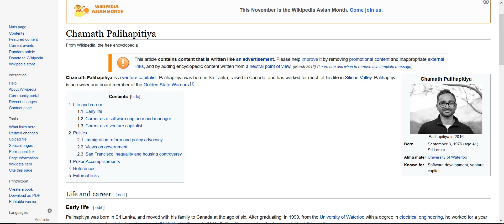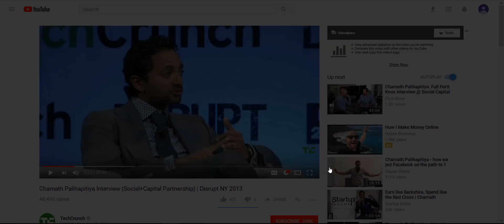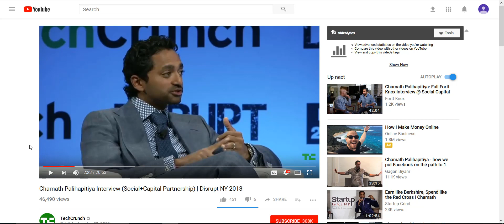Billionaires on Bitcoin: Chamath Palihapitiya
Find out what billionaire Chamath Palihapitiya says on bitcoin and learn why you should consider researching it and owning it?